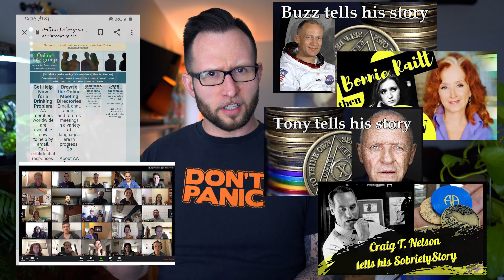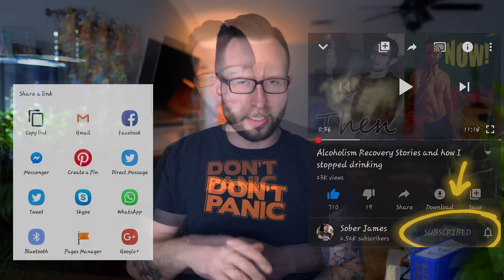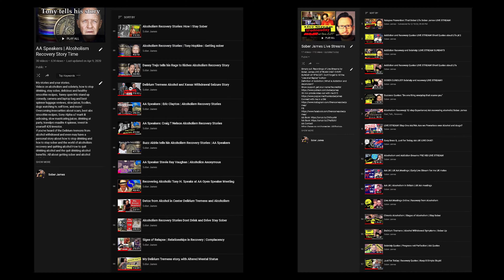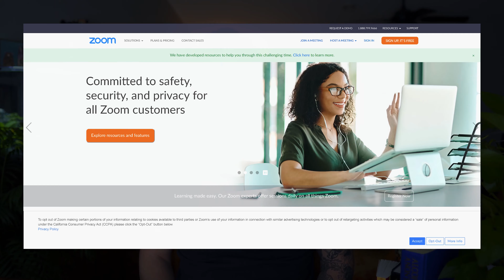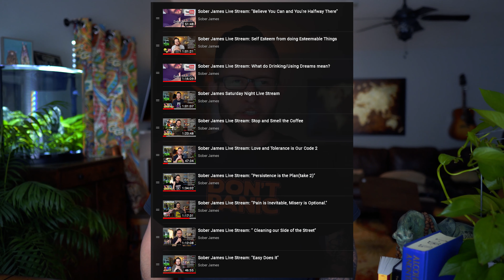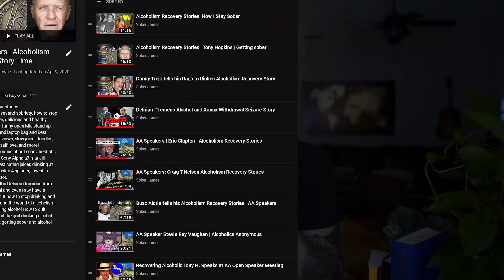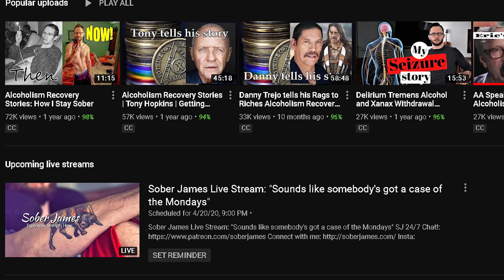EASY walk through of Alcoholics Anonymous Online Zoom Recovery Meetings and AA Speakers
Alcoholics Anonymous Online Zoom Recovery Meetings and AA Speakers

                         ---PRODUCTS AND RESOURCES FROM THE VIDEOS---

AA Book
NA Book
12 and 12 Book
Living Sober Booklet
Famous AA Speakers
Echo Smart Speaker(Alexa)
Nutribullet Blender
TravelPro MaxLite4 luggage
SKG Slow Masticating Juicer
Huel Starter Kit
JYM Protein PRO 2lb
Agmatine Sulfate Powder (250 grams)

"Go Ahead Call the Cops" tee
"Every Zoo is a Petting zoo" tee
"Only Love my Bed and Momma" tee

                                                ---HELPFUL VIDEOS---

                                           --- SOBER JAMES' GEAR ---

---Camera---
Sony a7R III 42.4MP Full-frame Mirrorless Interchangeable Lens Camera

---Lens---
Sigma 16mm f/1.4 DC DN Contemporary Lens for Sony E:

---Microphone---
Rode VideoMic GO Lightweight On-Camera Mic BUNDLE w/Rycote Mini Windjammer

---Tripod---
JOBY GorillaPod 5K Kit. Professional Tripod 5K Stand and Ballhead 5K for DSLR Cameras or Mirrorless Camera with Lens up to 5K (11lbs). Black/Charcoal

---Gear Bag---
Case Logic SLRC-206 SLR Camera and 15.4-Inch Laptop Backpack (Black)

I would love your feedback, comments, suggestions...scroll all the way down to comment!

In this video: In this whole covid 19 debacle, aa speakers and online alcoholics anonymous meetings are a useful resource. Hearing aa speakers funny, inspiring, and sometimes sad stories have the ability to move us. I've compiled a playlist of AA speakers best moments, and you can find links to zoom meetings, recovery meetings, and more on the alcoholics anonymous meeting app. Online we're not just limited to "alcoholics anonymous meetings near me." In this video I also touch on online recovery meetings ,alcoholics anonymous meeting, aa meetings, and even provide a link to the zoom meeting app. AA speakers online is often the best way to go for the best aa speakers, alcoholics anonymous speakers, alcoholics anonymous meetings online, and even this online aa meetings video. Sober James explains online AA meetings and more, right here. soberjames alcoholism addictionrecovery relapseprevention Soberdelic James supports the use of psychedelics like shrooms and cannabis in addiction recovery.